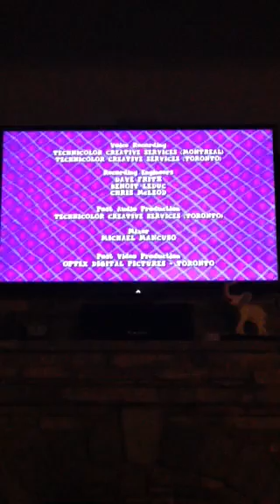Closing to Arthur Stands Up to Bullying DVD From 2013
My first DVD Closing that I have ever made.
1. Arthur closing credits (With 9 story Entertainment logo and WGBH Logo)
2. Arthur funding credits (Chuck e cheese's and Viewers like you)
3. DVD Main Menu
Note: I do not own this show! Absolutely nothing! Arthur belongs to 9 story entertainment and WGBH Boston. Not me! Credit to everyone!